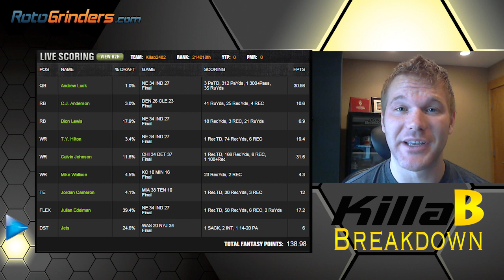KillaB NFL Week 6 Lineup Breakdown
Hosts: KillaB2482
Executive Producer: Dan Back, Simon Edwards
Directors: Devin Sarvaunt & Brandon Heaven

staff & members. RotoGrinders is the home of the daily fantasy sports community. Use our tools and content to build better lineups on Draftkings, Fanduel or any of the other top DFS sites out there.